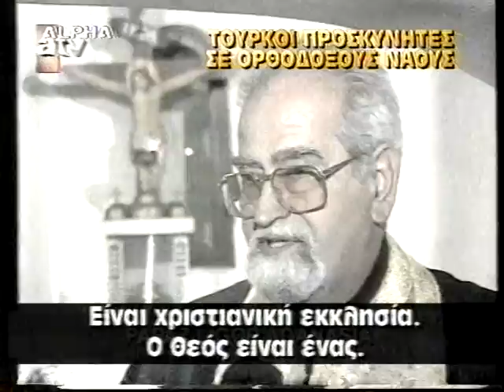ΤΟΥΡΚΟΙ ΠΡΟΣΚΥΝΗΤΕΣ ΣΕ ΟΡΘΟΔΟΞΟΥΣ ΝΑΟΥΣ.